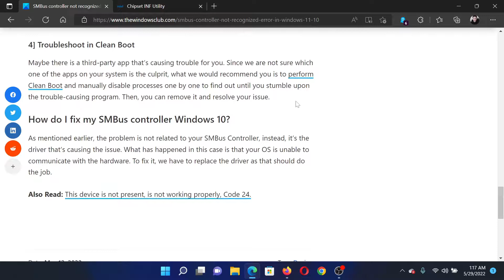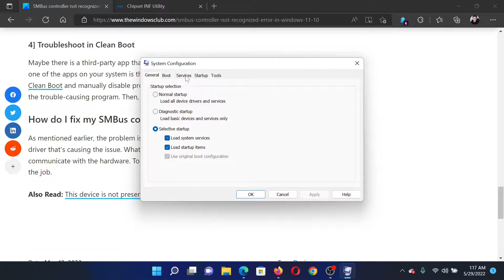SMBus controller not recognized error in Windows 11/10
According to some users, the Device Manager shows an exclamation mark in front of the SMBus Controller, this means that the SMBus controller is not recognized. In this tutorial, we are going to see what you need to do to resolve the issue.

If the SMBus controller is not recognized, try the following solutions to resolve the issue.

1] Run Intel Chipset Software Installation Utility

2] Uninstall SMBus Controller

3] Roll Back Driver

4] Troubleshoot in Clean Boot

Timecodes:
0:00 Intro
0:23 Uninstall and rollback driver
0:46 Troubleshoot in Clean Boot state